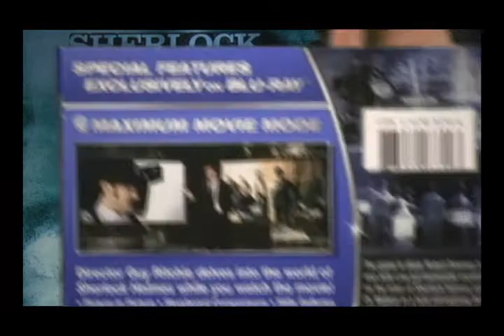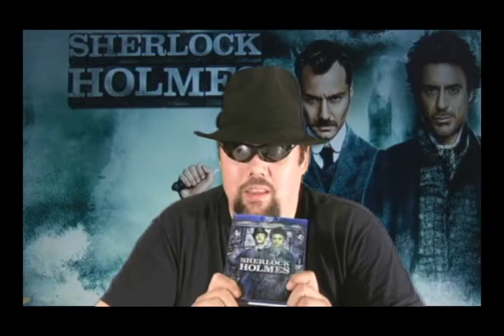SHERLOCK HOLMES (2009) MOVIE/BLU-RAY | FRONT ROW REVIEW / OUT OF THE BLU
Vince and Dave review the movie, AND the blu-ray disc of Sherlock Holmes starring Robert Downey, Jr..